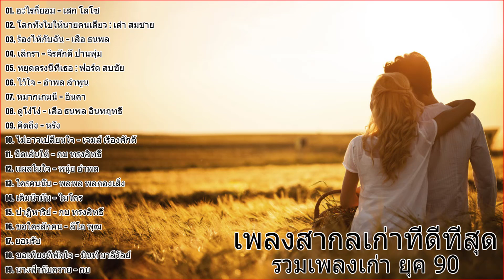ต้อม เรนโบว์ ฮิตตลอดกาลดีที่สุดเพลงดังหาฟังยาก รวมดาว+นพเก้า รวมเพลงคู่ในอดีตเลอค่าหาฟังยาก